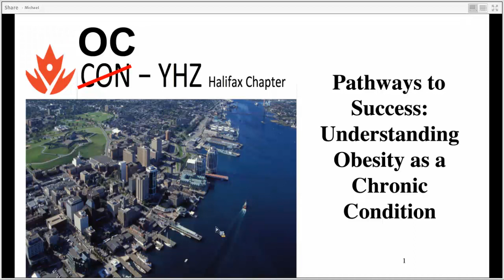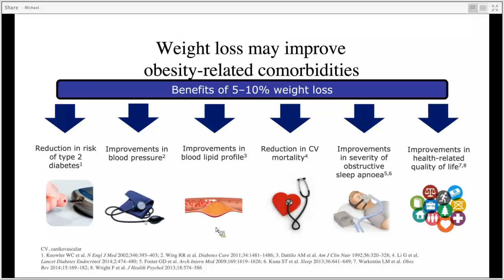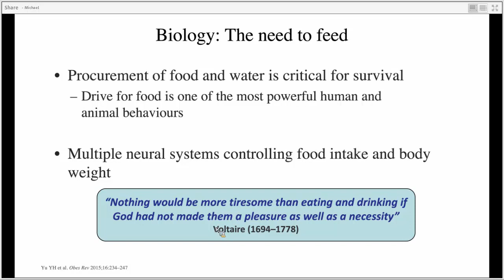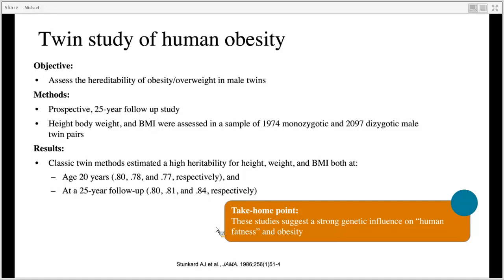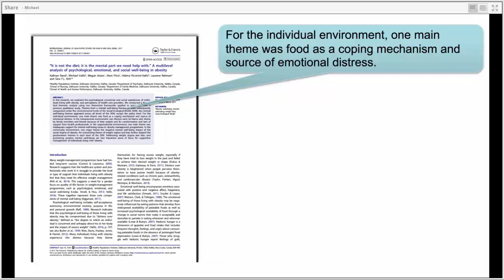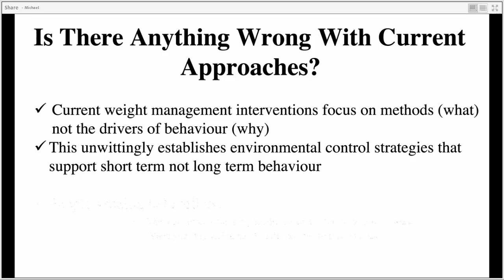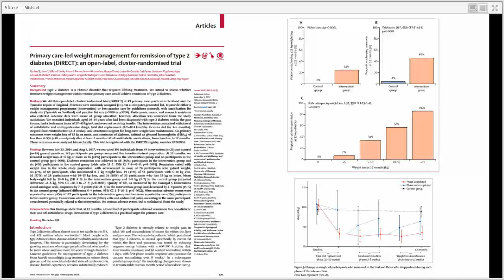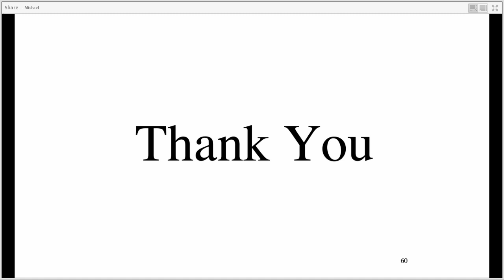Pathways to Success Understanding Obesity as a Chronic Condition - Dr. Michael Vallis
Recorded on behalf of the Halifax Local Chapter by Dr. Michael Vallis